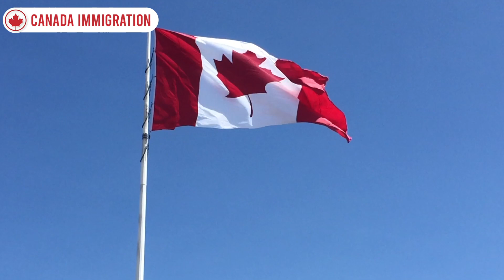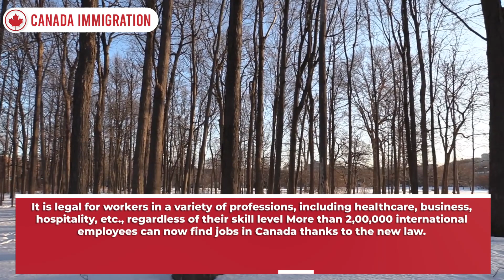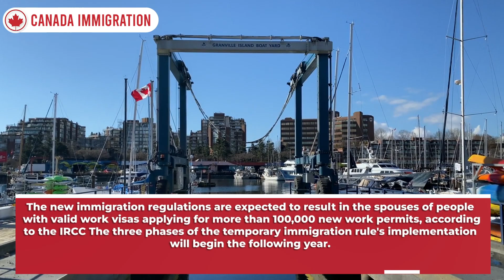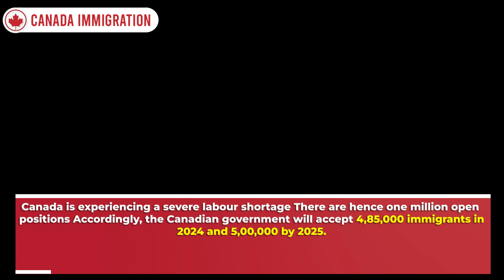Canada New Immigration Rule January 2023 : 200,000 New Work Permit, skilled workers, TR to PR Update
Canada announced a new immigration regulation that will take effect in January 2023: Spouses and kids of visa holders are allowed to work in Canada with a temporary open work permit that lasts for two years. It is legal for workers in a variety of professions, including healthcare, business, hospitality, etc., regardless of their skill level More than 2,00,000 international employees can now find jobs in Canada thanks to the new law.